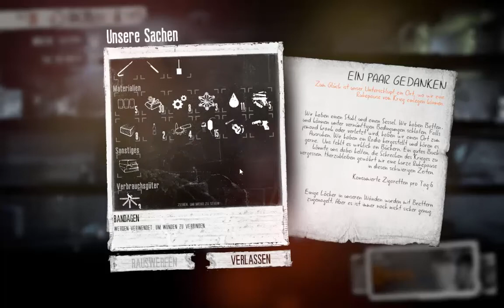This War of Mine ★★★ Let's Test #2 ★★★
In This War of Mine spielst du keinen Elite-Soldaten, sondern eine Gruppe von Zivilisten, die in einer belagerten Stadt ums Überleben kämpfen und sich mit Lebensmittel- oder Medikamentemangel sowie der ständigen Bedrohung durch Scharfschützen und feindliche Plünderer herumschlagen müssen. Das Spiel bietet eine Kriegserfahrung aus einem völlig neuen Blickwinkel.

Die Geschwindigkeit von This War of Mine wird durch den Tag- und Nacht-Zyklus diktiert. Tagsüber halten dich Scharfschützen davon ab, deinen Unterschlupf zu verlassen, also musst du dich um den Unterhalt deines Verstecks kümmern: Dinge herstellen und tauschen sowie die Überlebenden verpflegen. Nachts kannst du dich mit einem deiner Zivilisten auf Plünderungsmissionen begeben und eine Reihe von einzigartigen Orten nach Gegenständen durchsuchen, die beim Überleben helfen.

Triff Entscheidungen, die über Leben und Tod entscheiden. Lass dich dabei von deinem Gewissen leiten. Versuche entweder, alle in deinem Unterschlupf zu beschützen oder opfere einige von ihnen, um längerfristig zu überleben. Im Krieg gibt es keine guten oder schlechten Entscheidungen – es geht nur ums Überleben. Je schneller du das erkennst, desto besser.
This War of Mine:
Inspiriert von wahren Begebenheiten
Übernimm die Kontrolle über deine Überlebenden und verwalte deinen Unterschlupf
Stelle Waffen, Alkohol, Betten oder Herde her – was immer dir auch hilft, zu überleben
Triff Entscheidungen – häufig eine schwerwiegende und emotionale Erfahrung
Zufällig erschaffene Welt und Charaktere bei jedem Neubeginn des Spiels
Ästhetik im Stil von Kohlezeichnungen, die mit der Thematik des Spiels harmoniert